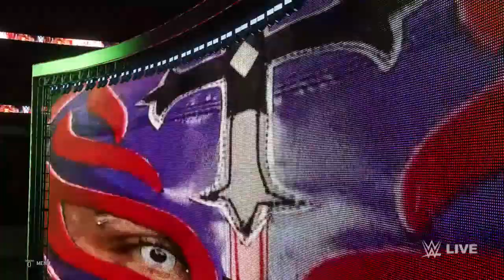WWE 2K20 out now!!